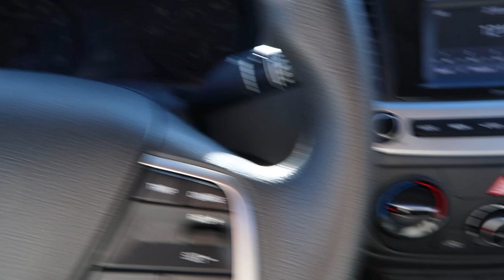COME WITH ME TO GET MY NAILS DONE ♡ | Birthday Nails Edition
Hey everyone and welcome back to another nail vlog! :-) My birthday is January 12 and I'm turning 22 so I had to do something a little more girly and glam today!

Nail Country
Nail Tech: Cindy or @nailcountryofftally

Let me know what kind of videos you would like to see me do! Shoot me a DM on Instagram @cherisseexo with some ideas.

XOXO,
Cherisse Miller